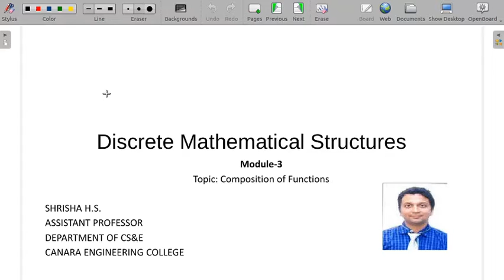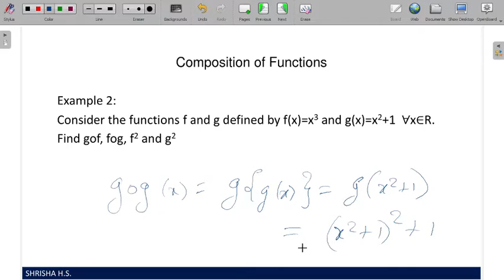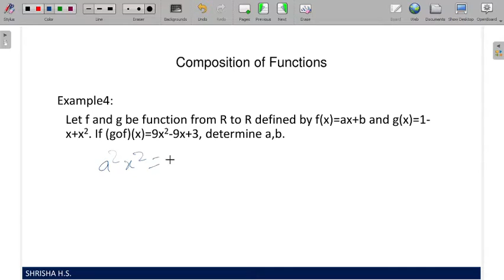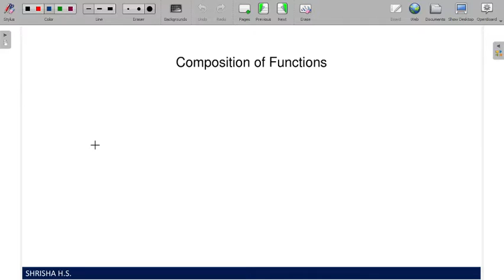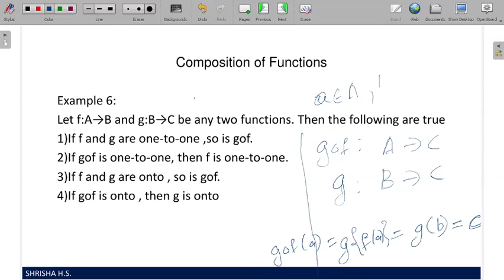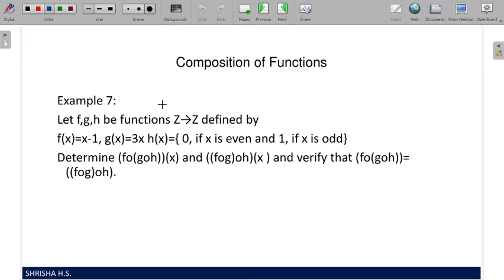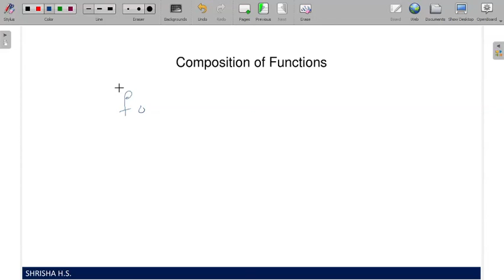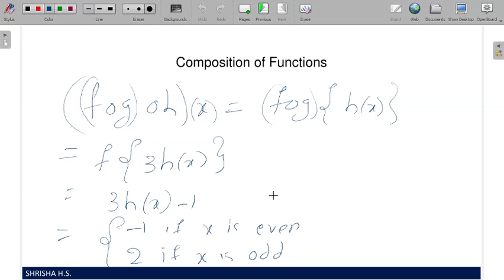VTU DMS 18CS36 M3 L6 Composition of function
This Video includes explanation, solving problems on  Composition of function.

SHRISHA H.S.,Department of Computer Science and Engineering, Canara Engineering College, Mangalore